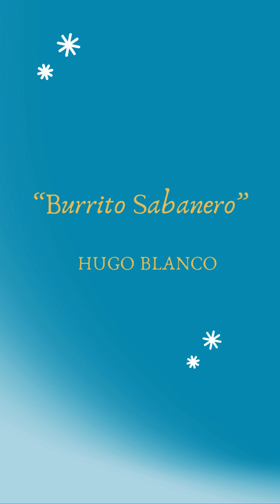Jour 13 : chanson de Noël : "Burrito Sabanero" (Vénézuela)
Par Dyhanna Shanti, formatrice à Lille (59)